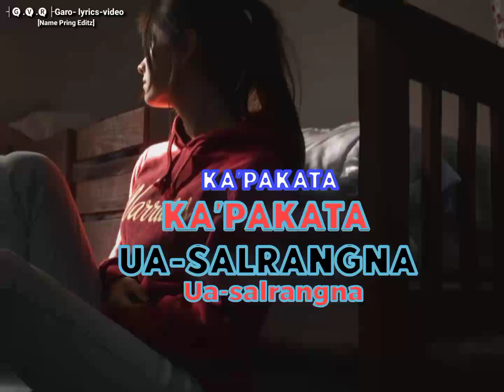Kapakata ua salrangna || whatsapp_status || xml comment 📩📧📨💌✉️